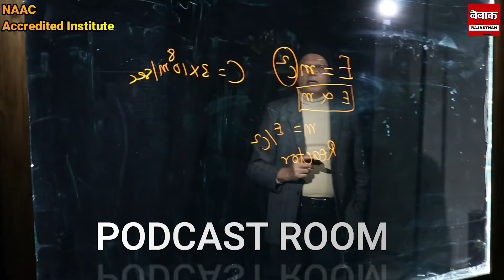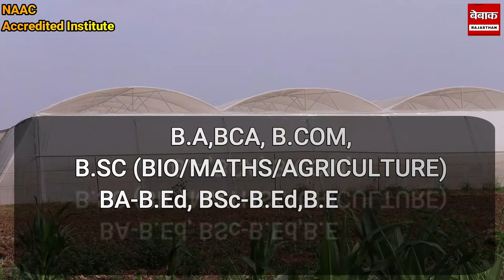Rajasthan में इंतजार करते रह गए कांग्रेसी,वोटिंग से ठीक पहले निर्वाचन अधिकारीछुट्टी ले कर रवाना